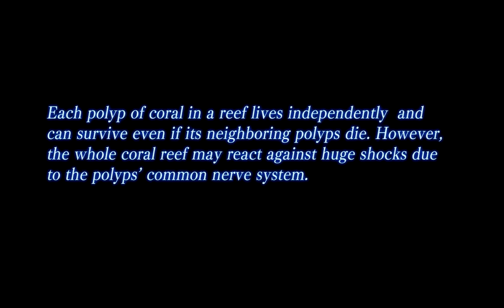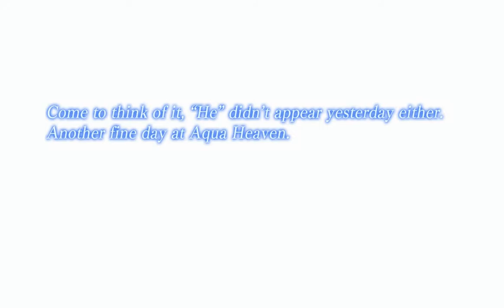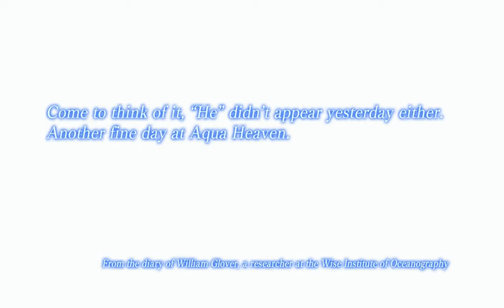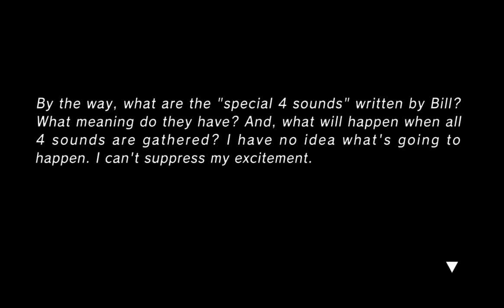The Lottery - Let's Play ??? - Episode 1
Enter the Lottery, a bizarre experiment in which EnemyViolent subjects his friend tungsten to hither to unknown games, and they have to Let's Play them. Will we discover a diamond in the rough? Or just shit in a shrubbery? What the Lottery offers, nobody knows...